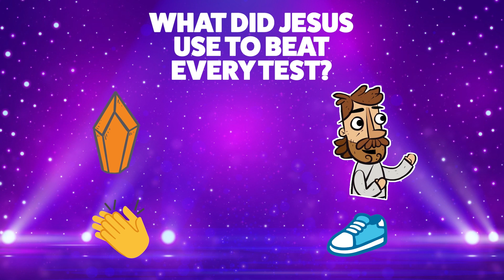Early Kids - "Games With Friends!" Message Week 4 - February 25-26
Join are friends as they play some fun games as we remember that Jesus is our best friend!

This is WEEK 4 from the series "Games With Friends".